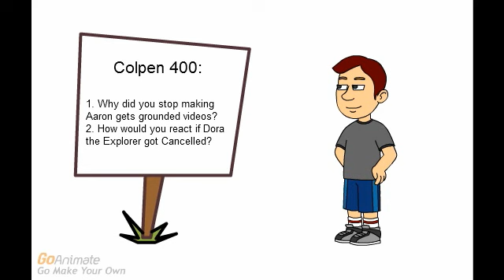Ask Kyle TheCartoonGuy 2 (CLOSED)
This Video expired on April 13th